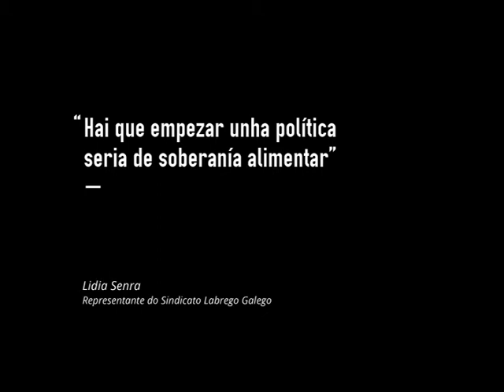Hai que empezar unha política seria de soberanía alimentar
A ex-secretaria xeral do Sindicato Labrego Galego, Lídia Senra, protagonista do segundo avance do debate sobre consumo enerxético en Galiza Ano Cero.